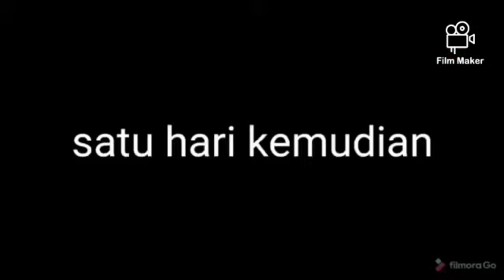SKRIPSI2| Penyesalan di Akhir Perjuangan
SKRIPSI | PENYESALAN DI AKHIR PERJUANGAN
Cerita Pendek ini persembahan dari Mahasiswa STAI Kharisma Cicurug - Sukabumi.

Dalam Cerita berdurasi 15 menit ini kami ingin menyampaikan pesan moral
Jangan menyia-nyiakan waktu yang begitu berharga dan jangan berhenti untuk berjuang ginakan masa mudamu dengan sebaik mungkin karena waktu begitu berharga.

Ucapan Terimakasih setingi-tingginya kami persembahkan untuk
Dosen Psikologi kami yang telah memberikan Support dan idecerita.

Skripsi, film pendek, skripsi bikin frustasi,
Aku dan skripsi, skripsiku

Salam
Kania, Frisca, Meli, Uje Dkk